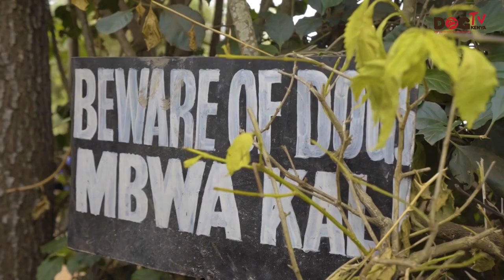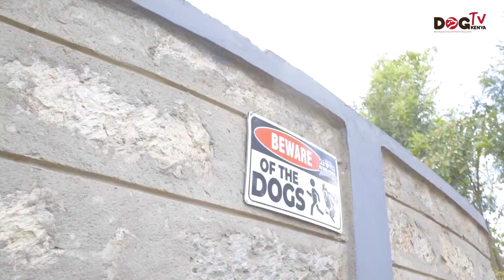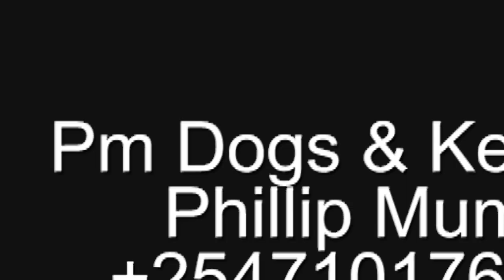WHY My love for the Siberian Husky dogs is unstoppable, Phillip a dog lover.(Dog Tv Kenya eps 37)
Today we meet Phillip Mumo whose love for Siberian Husky is unmatched.He love the dog for its energy and friendliness and adoptability to his family.